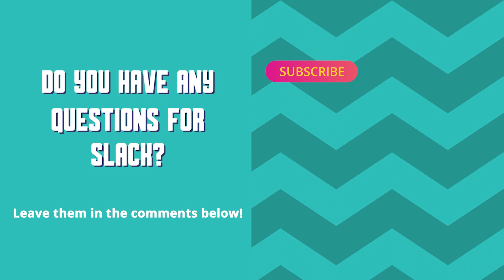Nail Your Slack Job Interview With These Tips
💎 Want to succeed in a Slack job interview? Watch the video to the end to find tips on how to nail the process!

📼 To work at Slack, a solid job interview is the first step along the way. In this video, Jo Saari, Senior Sales Recruiter at Slack, walks through the company’s application and interview process for you to feel comfortable and excited to begin your journey with them.

📼Slack recruiters will ask questions at the job interview and you need to be prepared to answer them correctly. In the face of any question, use the STAR method to articulate your response. STAR stands for situation, task, action, and result. You can set the scene and describe the situation, then share the goal that you were working toward. When you describe the actions that you took, remember to stress your particular contribution. Lastly, make sure to share specific results. And don’t shy away from taking credit where credit is due!

📼Understanding Slack’s job interview process makes preparing even easier. First, you will have a one-on-one video interview with your potential new manager. This is a great opportunity for you to learn about their management style. Following that, you will go through Slack's chronological interview. This interview takes a structured approach. You'll go through each role that is presented on your resume and you'll talk that through with a panel of interviewers. Finally, you'll round out your interview experience with a final presentation. This is your opportunity to show your skills. You'll be given a prompt, and some time to craft what you are proud to present to your interviewers.

Slack Job Interview - Your Opportunity To Thrive
Slack is committed to diversity, equity, and inclusion. They are dedicated to hiring diverse talents and ensuring that everyone is treated with respect and support through the interview process and once they join Slack. The company embraces diversity and strives to create conditions where everyone is provided with an equal opportunity to thrive.

🧑‍💼 Are you interested in joining Slack? They have open positions!

Get to Know Jo Saari
Jo Saari is eager to connect talent with opportunity. If you are interested in a career at Slack, you can connect with her on LinkedIn. Don’t forget to mention this video!

More About Slack
Every day, Slack refines, iterates, and explores how to make work better for everyone. Join them in creating a better future of work that’s more connected, inclusive, and flexible. They’re building a platform and products they believe in, knowing that there is real value to be gained from helping people simplify whatever it is that they do and bring more of themselves to their work, wherever they are.

0:00 Prepare For Behavioral-Based Questions
0:17 Introducing Slack
0:31 Use The STAR Method
1:19 Prepare For Go-To Questions
2:01 Understand Slack's Interview Process
3:42 Take The Leap!
4:30 Diversity, Equity, And Inclusion At Slack
4:58 Apply Now!